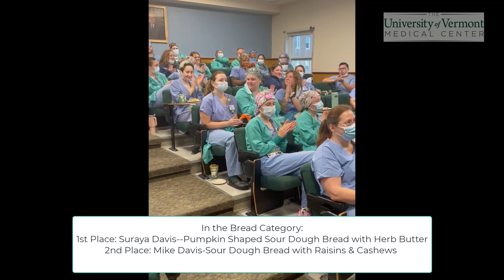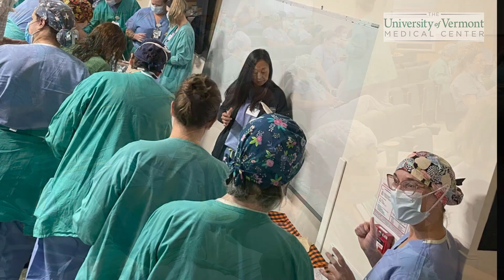The Great OR Bake Off October 27, 2022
OR Staff in The Great OR Bake Off compete for 1st and 2nd place in 3 categories: Sweet, Savory and Bread!